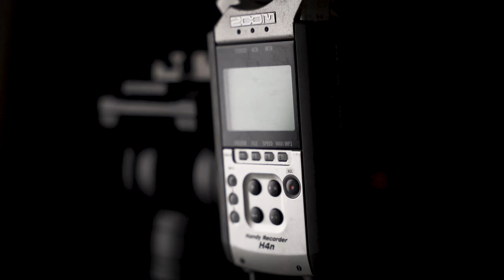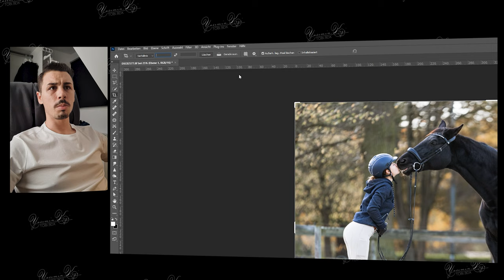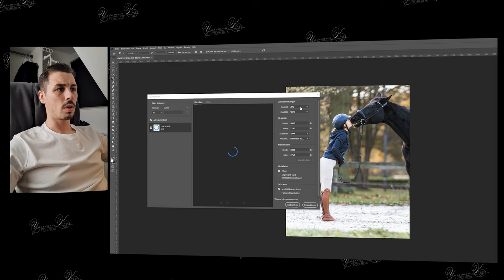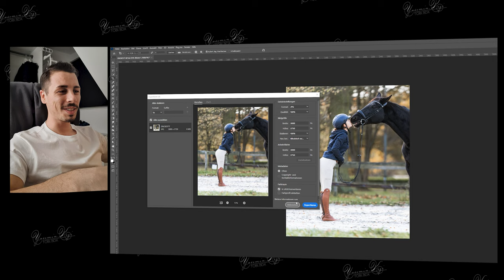Wie erstelle ich Swipe Bilder für Instagram ?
Hi heute geht es um Swipe Bilder für Instagram ich zeige euch wie ihr eure Pferdebilder mit Photoshop do bearbeitet das ihr auf Instgram ein vertikales Bild als zweiteiliges Swipe Bild hochladen könnt
Wenn ihr sonst noch fragen habt schreibt mir eine Private Nachrichte bei einem der unten aufgeführten Sozialen Netzwerke. Oder hinterlasst ein Kommentar

Equipment
► Grafik Tablt